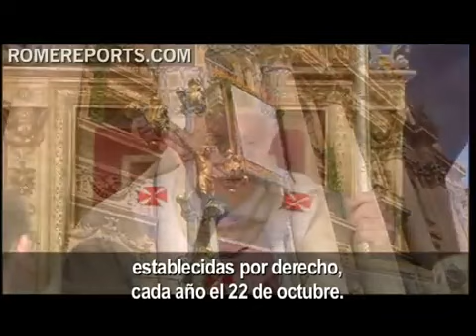Ceremonia de Beatificación JPII